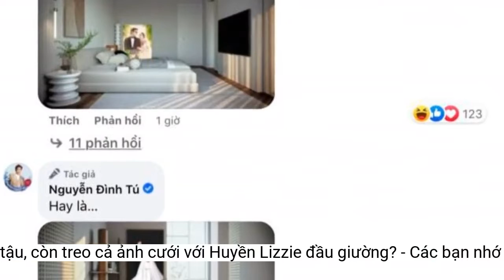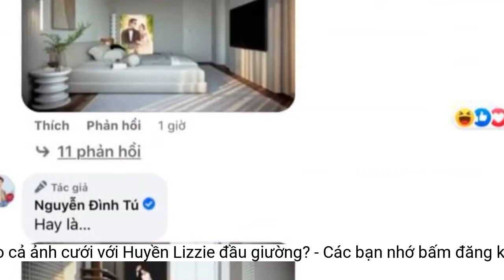Đình Tú khoe cơ ngơi khủng mới 'tậu', còn treo cả ảnh cưới với Huyền Lizzie đầu giường?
Cơ ngơi vừa được Đình Tú 'tậu' đã khiến netizen không khỏi trầm trồ, một số còn cho rằng anh chàng chuẩn bị 'rước nàng về dinh' sau khi 'tậu' nhà mới.Bình luận của Đình Tú khiến netizen bất ngờ.
Đình Tú khoe món quà sinh nhật mà bản thân tự thưởng sau thời gian nỗ lực.
- "Chắc là anh xây nhà để đón nàng về dinh quá".
Sau khi phim truyền hình Thương Ngày Nắng Về kết thúc, Đình Tú là một trong những diễn viên được quan tâm hơn cả, đặc biệt là mối quan hệ của anh với diễn viên Huyền Lizzie.
Theo đó bên dưới phần bình luận của bài viết, Đình Tú bất ngờ chia sẻ khoảnh khắc ảnh cưới của mình và Huyền Lizzie với trạng thái hoảng hốt, không biết chuyện gì đang xảy ra.
- "Hay là xây nhà để chuẩn bị đón Huyền Lizzie đây ta, nghi quá!".
Đình Tú chia sẻ cảm xúc trên trang cá nhân: "Sinh nhật năm nay thật ý nghĩa. Sau bao ngày chờ đợi mong ngóng, cuối cùng ngôi nhà đầu tiên của Tú cũng lộ diện. Đây cũng là món quà đầu tiên mà Tú dành tặng cho mình sau bao năm làm việc hăng say. Được ngắm em nó mỗi ngày mình lại càng thêm có động lực, vui hơn khi nhận bản thiết kế đúng với gu mình đã tưởng tượng".
Hóa ra rằng đây chỉ là những sản phẩm photoshop, có lẽ do những fan của cặp đôi Đình Tú - Huyền Lizzie vì quá yêu mến cả hai đã cho ra đời bức ảnh có 1-0-2 này. Bên cạnh đó đông đảo dân mạng cũng mong rằng điều đó sẽ trở thành sự thật chứ không còn dừng lại ở mức tin đồn hay "thả thính" nhau trên mạng xã hội nữa.
Không chỉ gây bất ngờ với cơ ngơi "không phải dạng vừa đâu", Đình Tú còn khiến netizen được một phen "dậy sóng" khi chia sẻ khoảnh khắc bức ảnh cưới của anh và Huyền Lizzie đặt ở đầu giường phòng ngủ.
Cơ ngơi khủng mà Đình Tú vừa "tậu".
- "Liệu xây nhà xong rồi có đám cưới không anh ơi".
Mới đây trên trang cá nhân, Đình Tú đã bất ngờ khoe cơ ngơi khủng khiến dân tình phải trầm trồ ngưỡng mộ. Theo đó anh chàng chia sẻ ngôi nhà mới mà bản thân vừa "tậu" sau bao năm nỗ lực làm nghề.